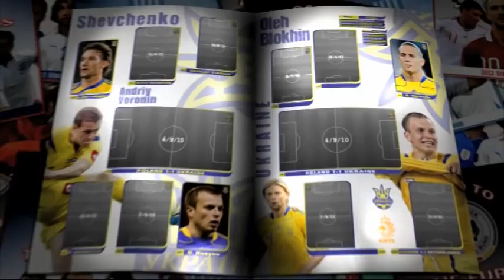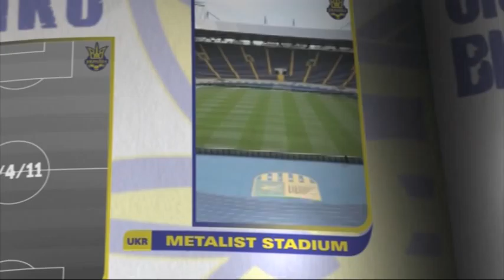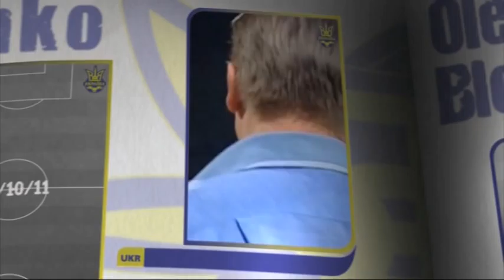Road to the Euros - UKRAINE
Captain Andriy Shevchenko will lead the co-hosts of Euro 2012 in what will likely be his final international tournament.

It will be Ukraine's debut at the European Championships, and Oleh Blokhin's side have played a string of friendlies in preparation, with varying success.

Draws with the Netherlands and Poland came at the start of the long road to the tournament in the Autumn of 2010. Defeat to Brazil came before penalty shoot-out wins over Romania and Sweden in February 2011.

Five defeats out of six then followed, as Italy, France, Sweden, Uruguay and the Czech Republic all eased past the hosts, who were still combating fears that stadiums and infrastructure wouldn't be ready for the summer of 2012.

Their form has improved, though, as victories over Bulgaria, Estonia, Austria and Israel came either side of a notable draw with much-fancied Germany.